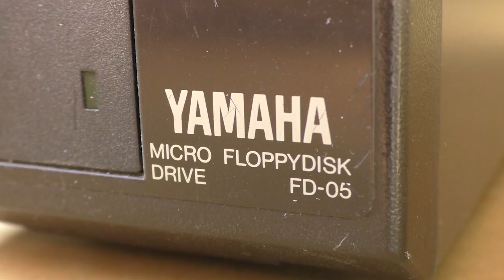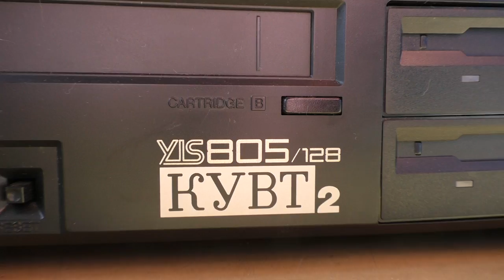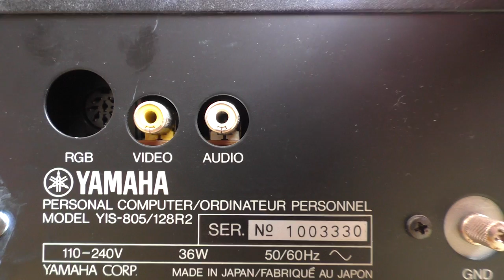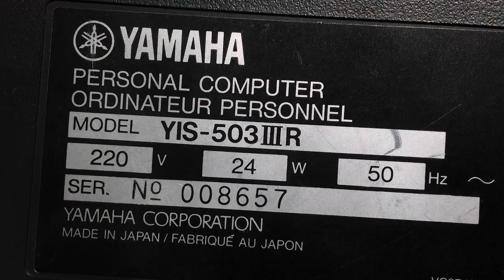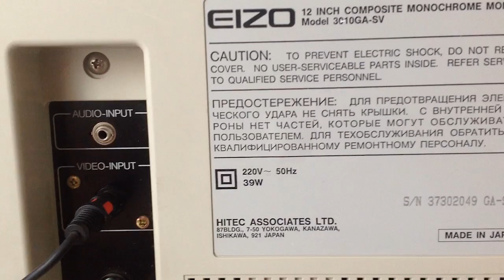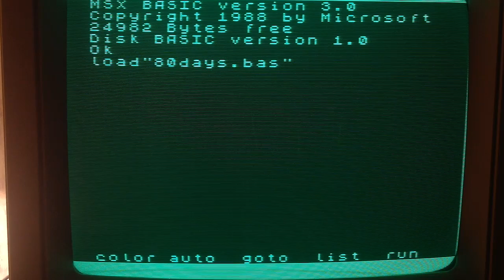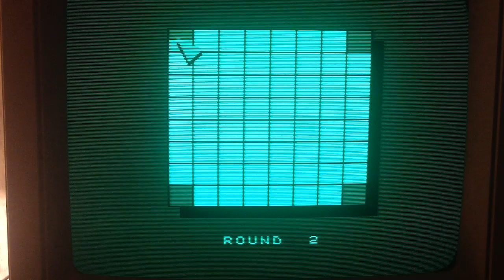Yamaha MSX КУВТ - (Пересказ #12)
Рассказываю про компьютер Yamaha MSX YIS-503IIIR (КУВТ2), который поставлялся в школы СССР.

Обложка к видео: Дмитрий Ершов.